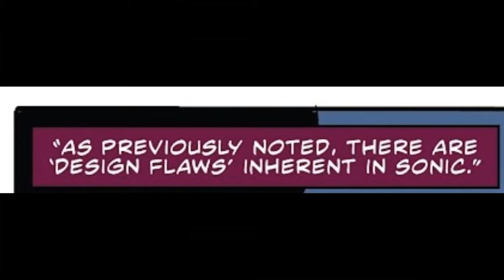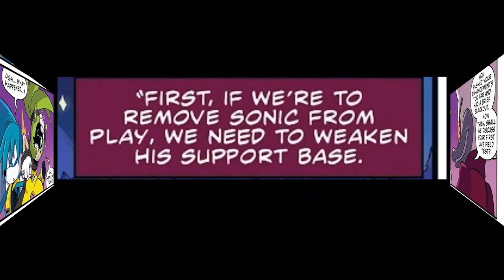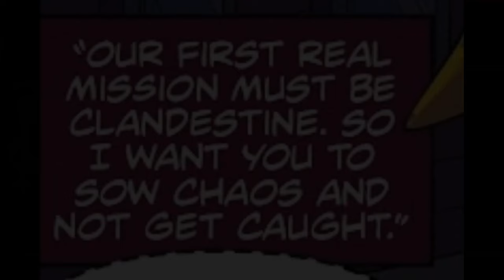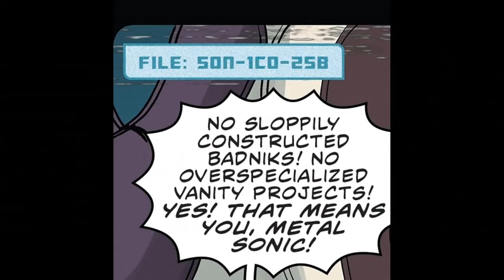Sonic the Hedgehog- (IDW COMICS) IMPOSTER SYNDROME (FULL MOVIE DUB) ⚡🌊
It's exactly 2 WEEKS till Issue 50 releases in stores, SO I thought it would be an amazing idea to upload all 4 parts of Imposter Syndrome as a FULL MOVIE!

I can't believe I've made it this far in the Sonic comic dubs, i enjoy every moment of it and I have a great team to help back this possible!

 Voice Cast

VivianReed as Surge the Tenrec

@DarkCloudVA as Kitsunami the Fennec

SwordTee40 as Dr. Starline

VoicesbyCorey as Dr.Eggman

@ethanchaotic as Orbot

@The Egg Paladin as Cubot